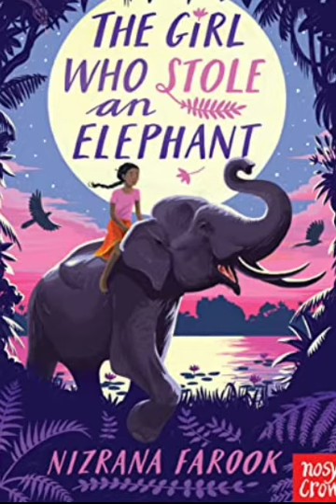KS2 STORYTIME THE GIRL WHO STOLE AN ELEPHANT *PART FIVE*